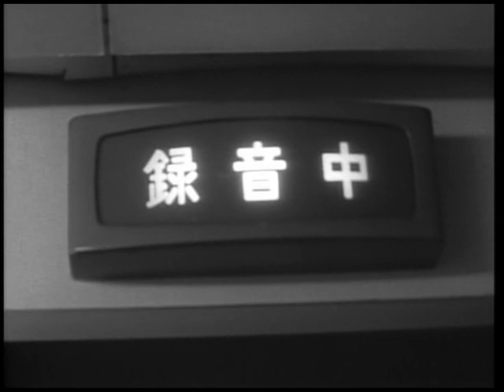Astro Boy (1963) - Behind the Scenes at Mushi Pro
A short behind the scenes look at the creation of an episode of the original 1963 anime adaptation of Osamu Tezuka's Tetsuwan Atom (鉄腕アトム) known abroad as Astro Boy. Interesting to see how Mushi Productions' workflow, especially so early in the studio's history.